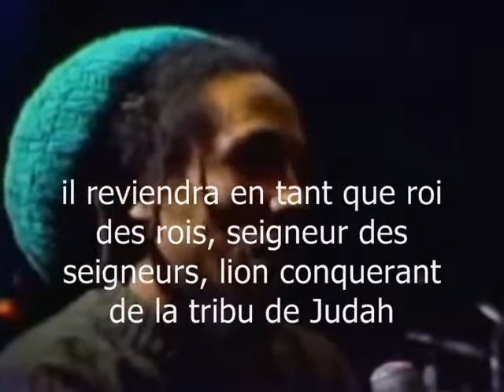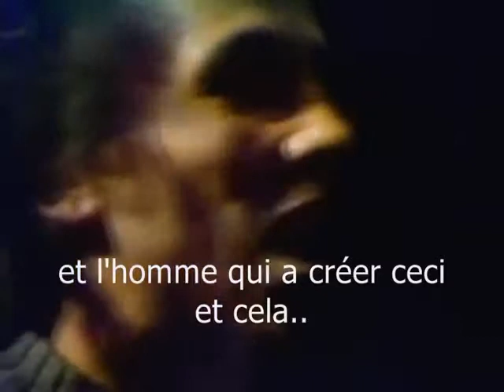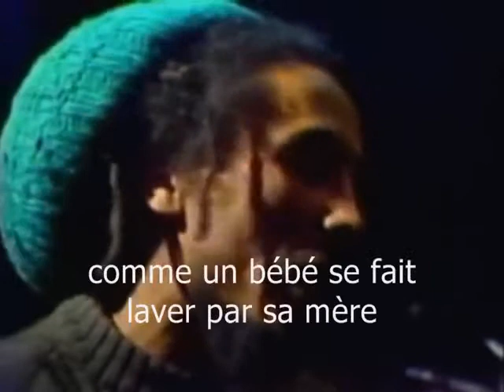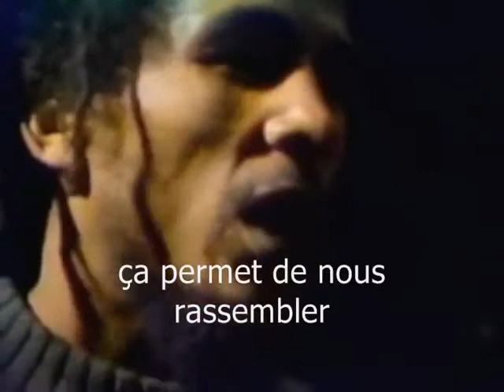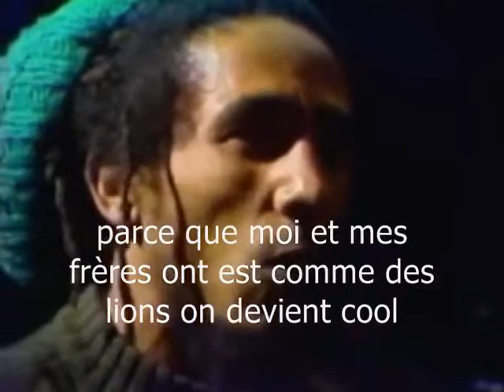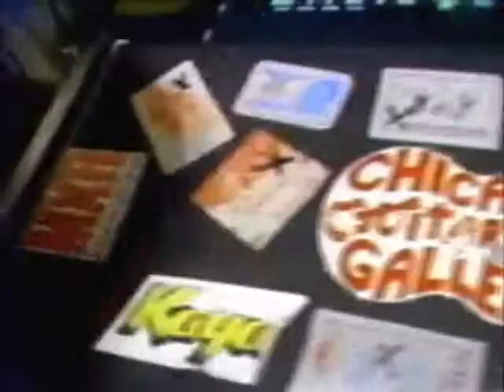Bob Marley & the Wailers 1978 06 03 Landmark Theater, Syracuse, New York USA Interview & Soundcheck